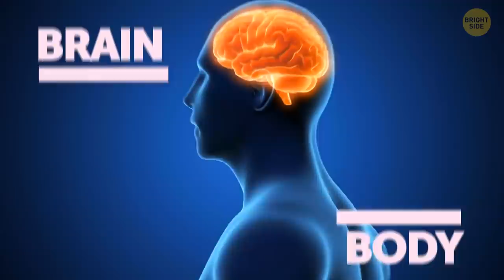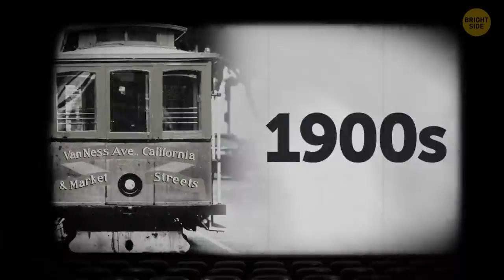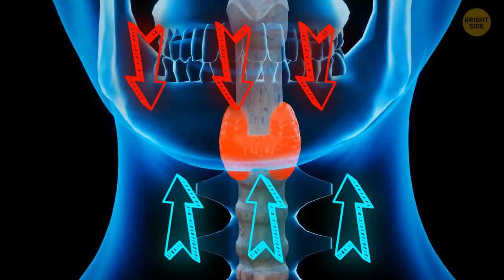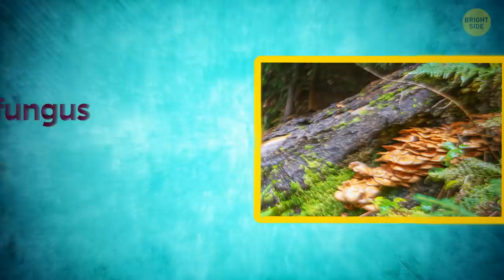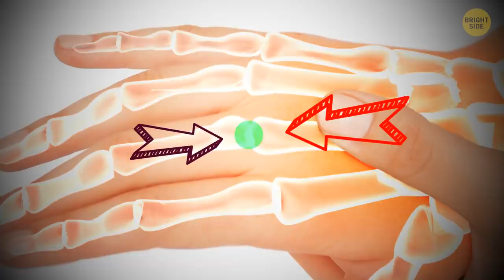60 Popular Myths I Finally Googled If They're True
Each camel has a hump... what for? You've probably heard the version that camels have those humps to store water. Well, it's a myth! They use them as a reservoir but for something else... Let's learn together, what's stored there! We've got plenty of other misconceptions debunked. Here're over 60 myths you believed your entire life!